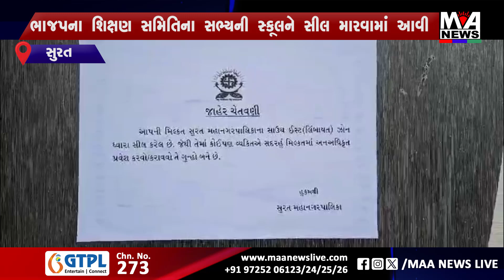સુરત ભાજપના શિક્ષણ સમિતિના સભ્યની સ્કૂલને સીલ મારવામાં આવી